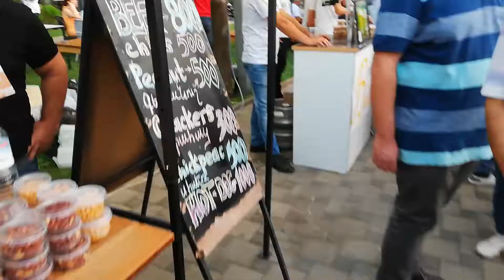Hay achik annman